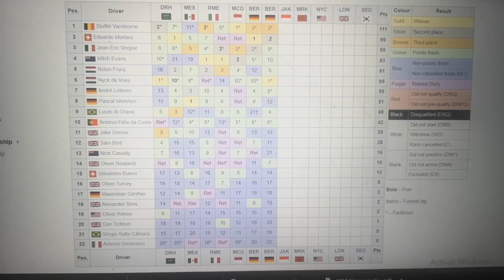Formula E Berlin 2022 Drivers Championship